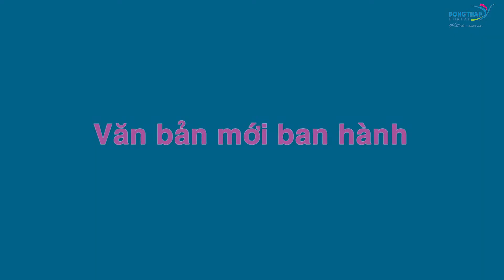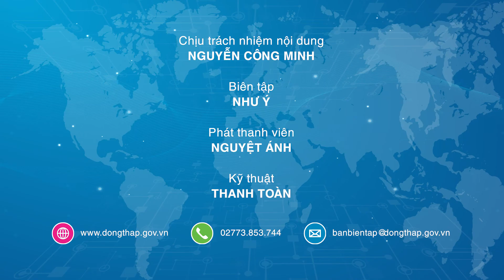Điểm tin online ngày 04/05/2019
Điểm tin hôm nay có các thông tin đáng chú ý như:  Chủ tịch Uỷ ban nhân dân tỉnh Nguyễn Văn Dương  làm việc với Sở Nông nghiệp và Phát triển nông thôn;  Phát động hưởng ứng Tháng công nhân và an toàn vệ sinh lao động năm 2019;  Di dời khẩn cấp nhà ở tại khu vực sạt lở phường An Lạc; Khó kiểm soát việc kinh doanh, bán lẻ sản phẩm rượu ở nông thôn v.v..